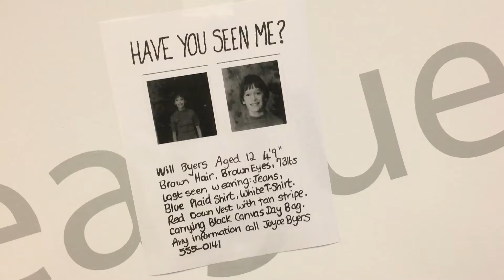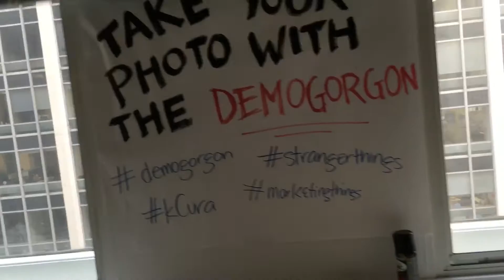Rel-o-Ween 2016 | Marketing Things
November 7, 1983 - HAWKINS, IN - 12-year-old Will Byers was reported missing this morning by his mother Joyce Byers and brother Jonathan Byers. A Stranger Things recreation by our marketing team...